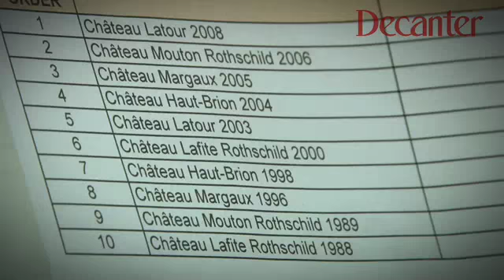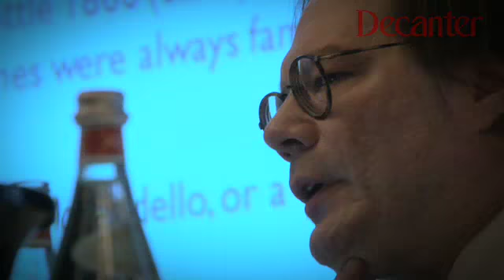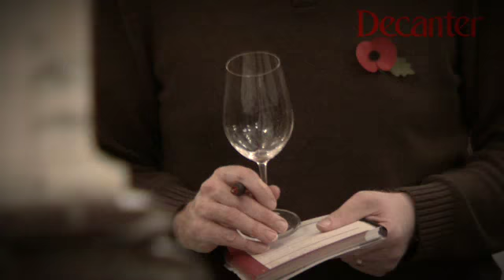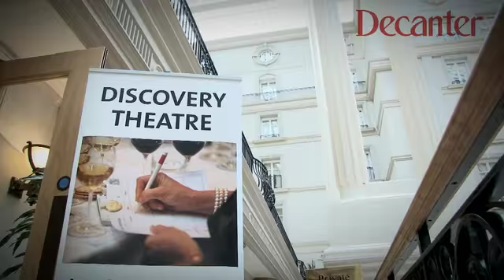Decanter Fine Wine 2010Encounter